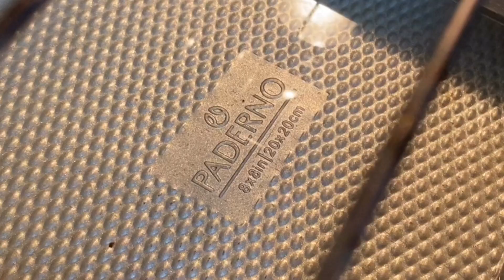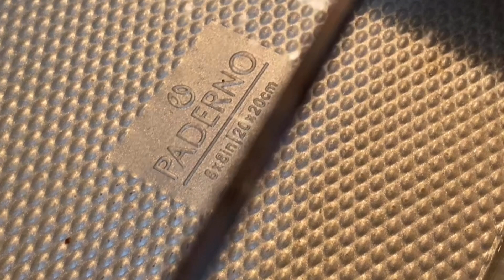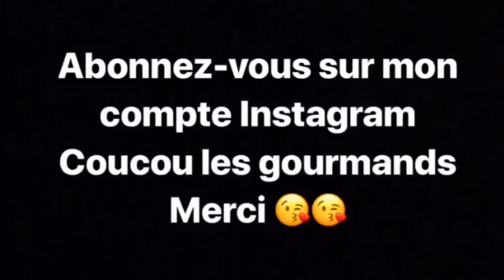وصفة خبز الطابونة في الفرنRecette de Tabouna au four